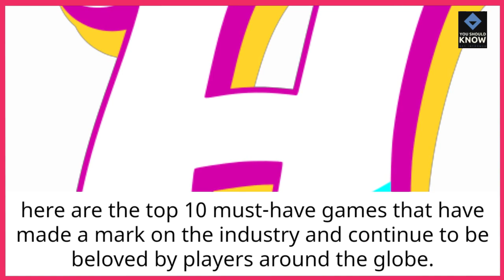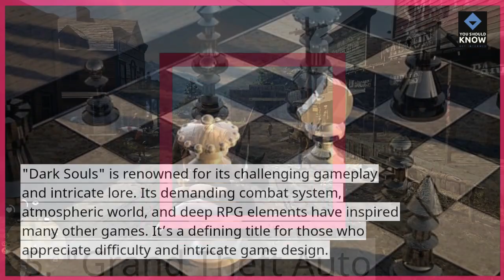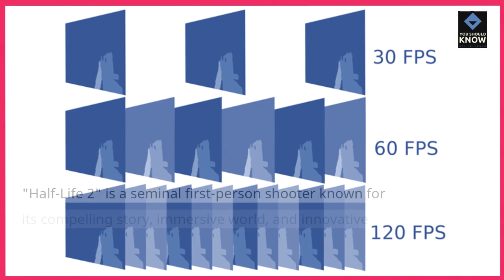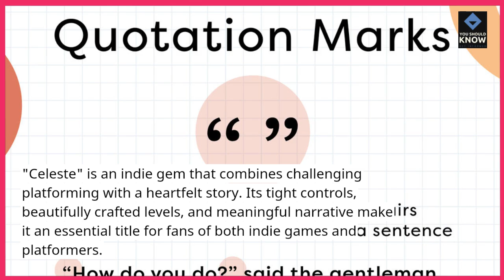Top 10 Must Have Games for Every Gamer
Build your gaming library with the Top 10 must-have games for every gamer. These essential titles offer a range of genres and experiences that every gamer should try at least once.